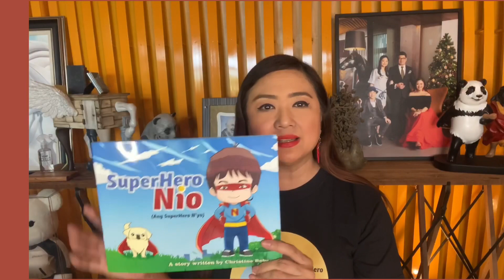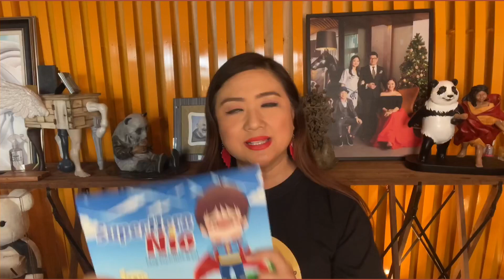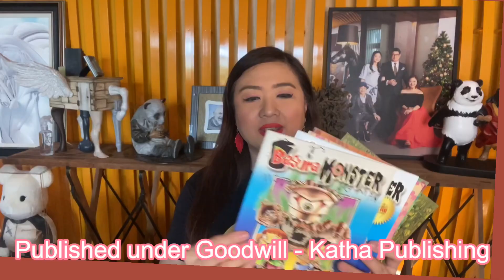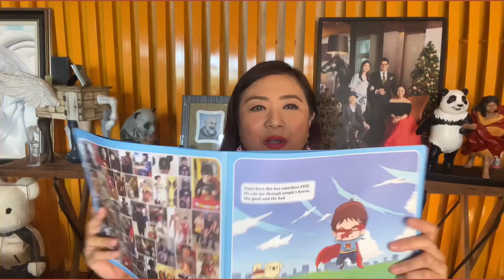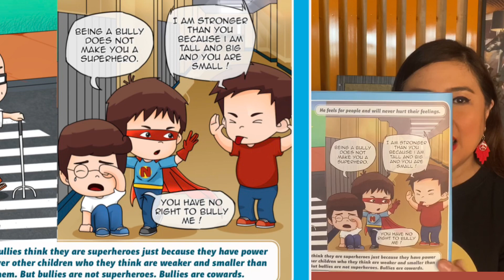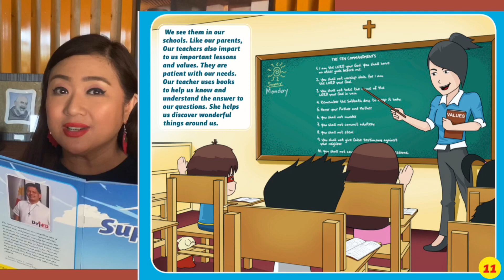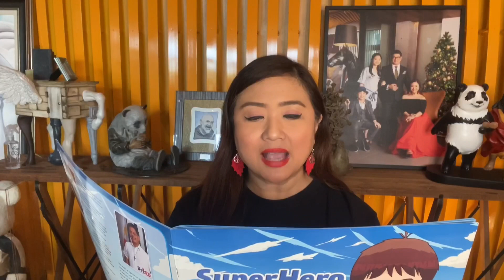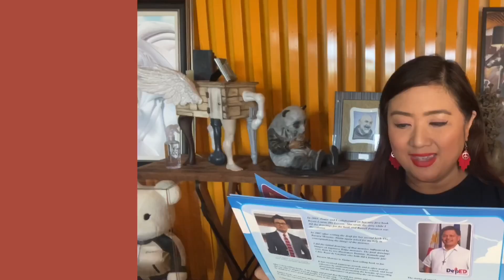LET ME TELL YOU A STORY ABOUT HEROES 8/31/2020 SuperHeroNio Storytelling #238